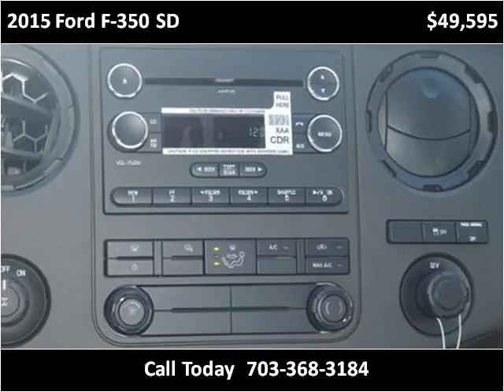2015 Ford F-350 SD New Cars Manassas VA